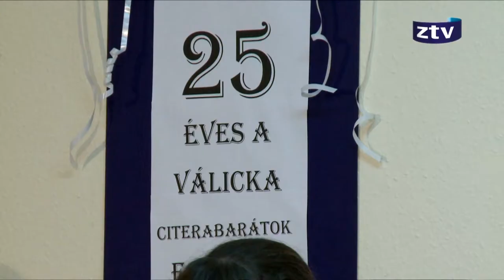25 éves a Válicka Citerabarátok Egylete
Huszonöt éves évfordulóját ünnepelte hétvégén a Válicka Citerabarátok Egylete a Botfai Közösségi Házban. Az egyesület feladata már a megalakulás kezdetekor is a Válicka Citerazenekar támogatása és fenntartása volt. Emellett az alapítók célul tűzték ki a nemzetközi kapcsolatok megteremtését és a citerazene népszerűsítését. A jubileumon Gyimesi Endre volt polgármester visszaemlékezett az önkormányzat és a botfai közösség kapcsolatára, továbbá kiemelkedőnek nevezte a botfaiak hagyományőrző tevékenységét. Az ünnepségen fellépett a Válicka Citerazenekar, valamint a Zalaszentmihályi Nóta és Népdalkör.